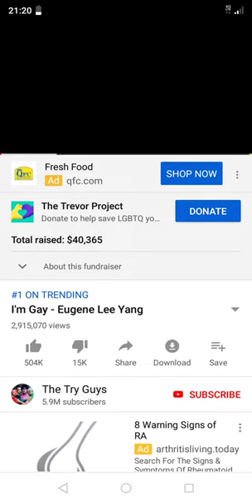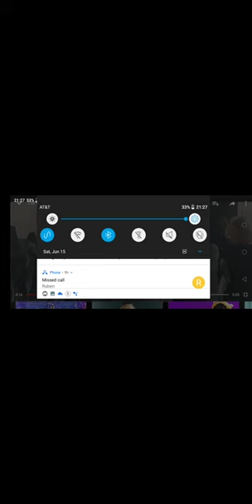I'm Gay - Eugene Lee Yang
Socials:
Snapchat: Add me on Snapchat! Username: whisper7861

Video got deleted